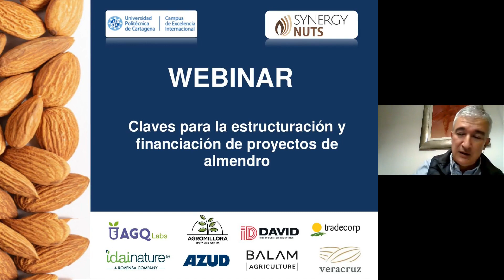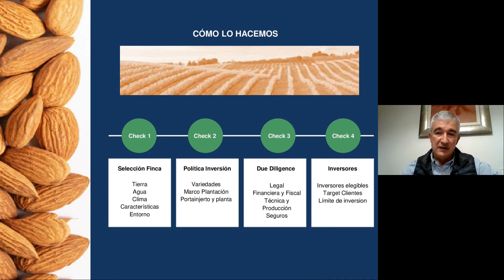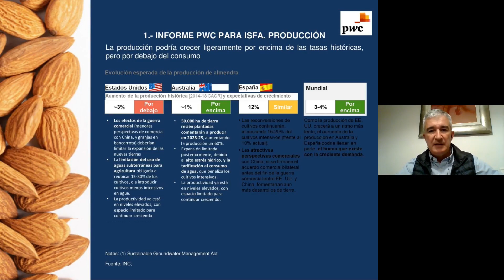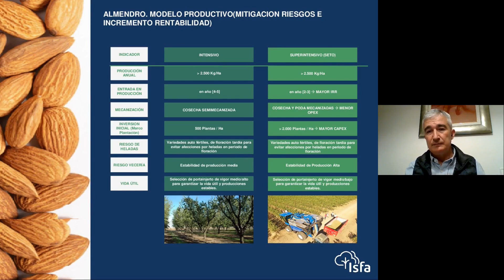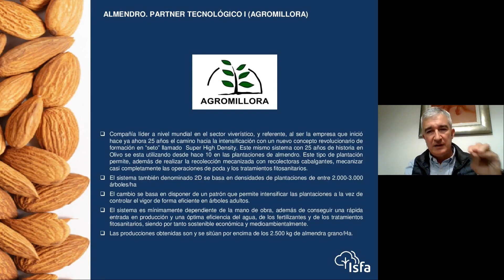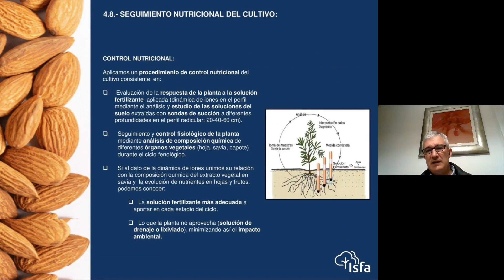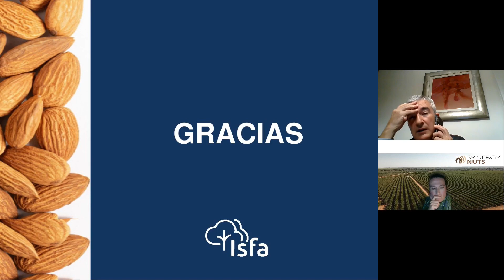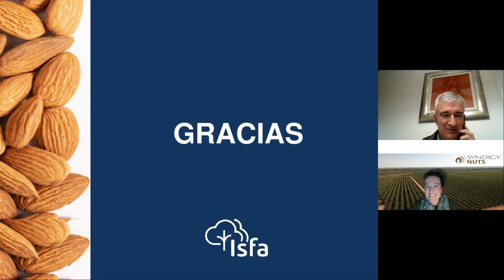"Claves para la estructuración y financiación de proyectos de almendro"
En este webinar hablamos con Miguel Ángel López-Peña, del Consejo de Administración ISFA, sobre "Claves para la estructuración y financiación de proyectos de almendro".

Tratamos temas como el coste de la ejecución de un proyecto de plantación de almendro en seto, la rentabilidad de un sistema como el seto, y otros aspectos relacionados con la inversión en este cultivo.

¿Quieres saber más sobre la rentabilidad del almendro en seto? Entra en este artículo de nuestro blog y sigue aprendiendo